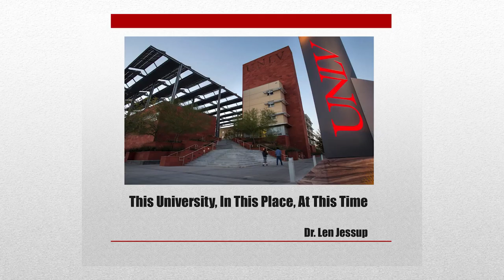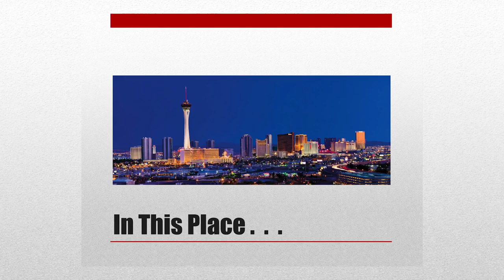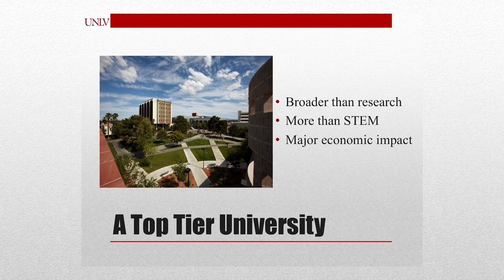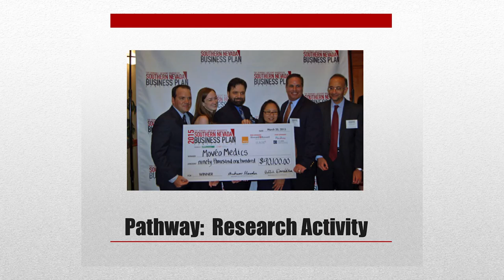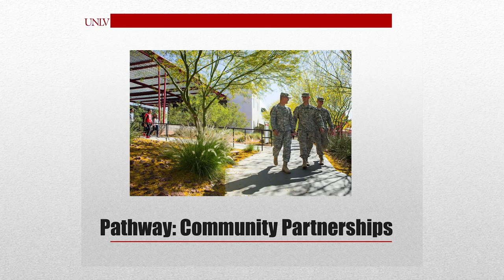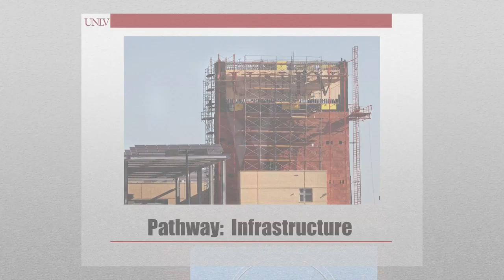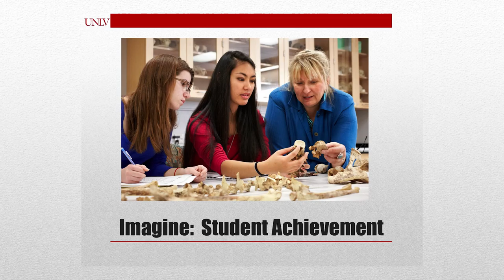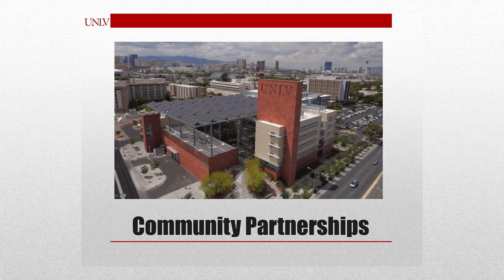UNLV President Dr. Len Jesus addresses the business community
UNLV President Dr. Len Jessup addressed the business community on the university’s goals and highlighted some of its outstanding academic programs and offerings. Watch the highlights from the luncheon.